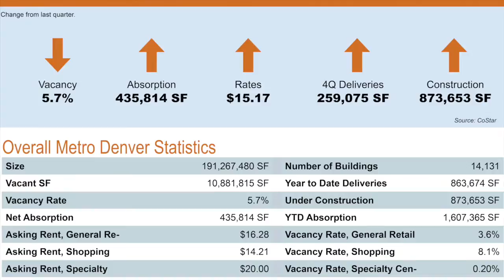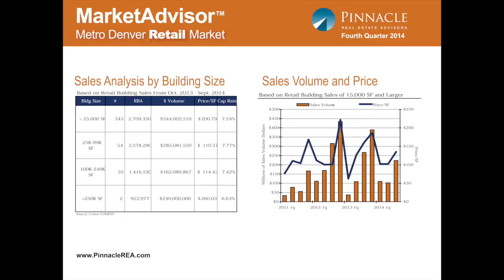Pinnacle Real Estate Advisors 4Q14 Retail Market Report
Pinnacle Real Estate Advisor's market reports offer useful information for investors, tenants and landlords in Denver.

Get the following information inside the reports:

The current state of the commercial real estate market in Denver
Office, Industrial, Retail and Multi-Family trends

We are committed to providing you with valuable information and acting as your advisor for your commercial real estate decisions.